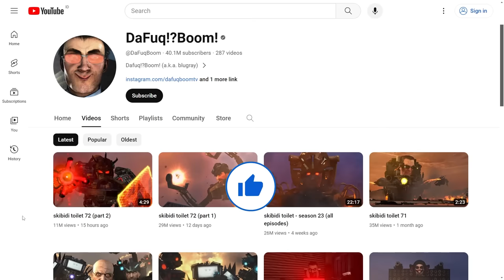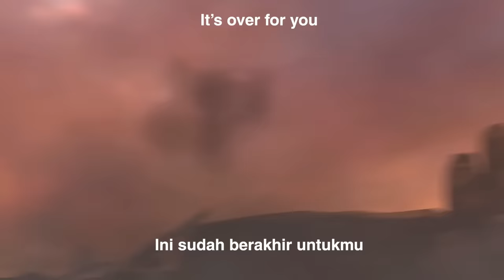Kemunculan Astro Emperor! - skibidi toilet 72 (part 2)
Woy Mister Cempreng nih santuy, hari ini kita akan melanjutkan me-reaction video skibidi toilet, Dan guys, kita akan menyaksikan pertarungan antara gman dan juga astro skibidi. tapi sebelum videonya kita mulai, pencet dulu itu tombol like yang ada di videonya mister dan juga DaFuqBoom ya guys.